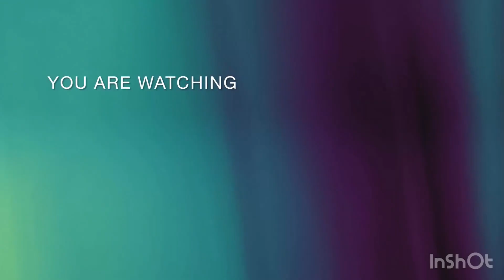RegionalExpress von Aschaffenburg Süd nach Aschaffenburg Hbf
aufgenommen im BR 642 vom 25. März